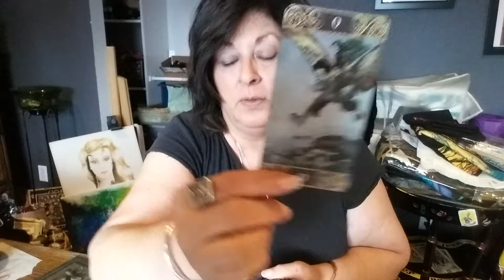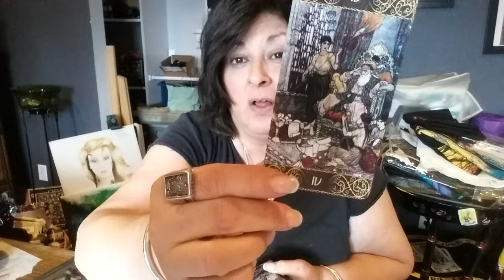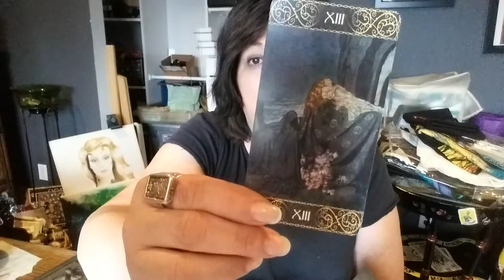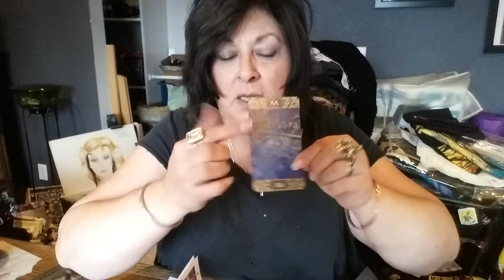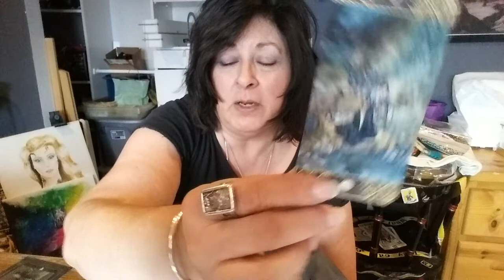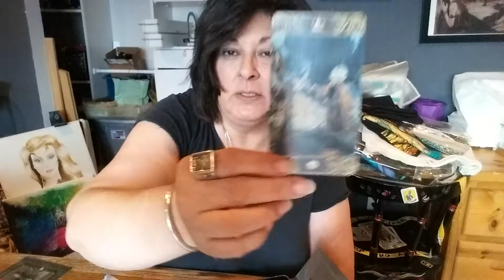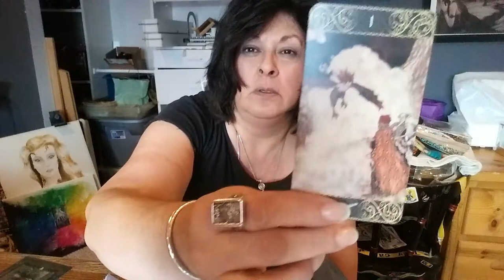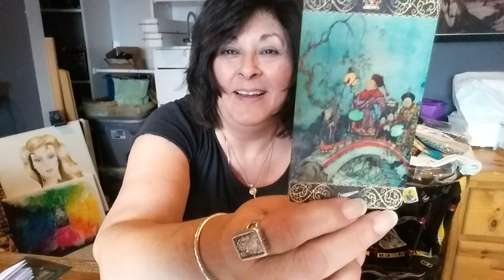Edmond Dulac Tarot Unboxing and First Impression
Illustration artist reminiscent of John Bauer and Arthur Rackham